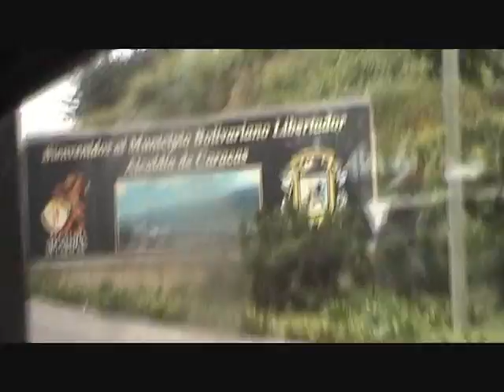Caracas Venezuela Bus Ride "From the Beach"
filmed on Day 10 Sunday Sept 13 2009 as we drove back from a day at the beach. more info of our trip is